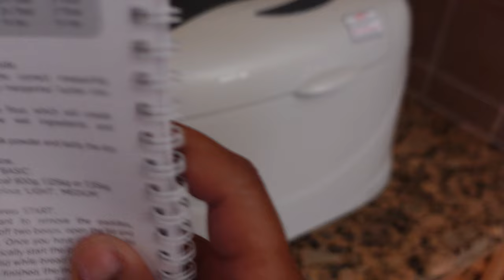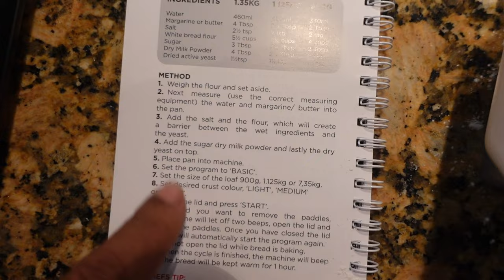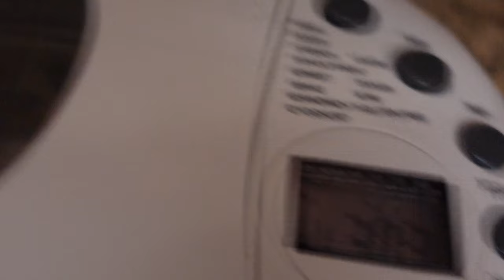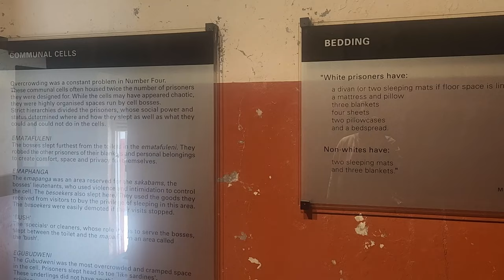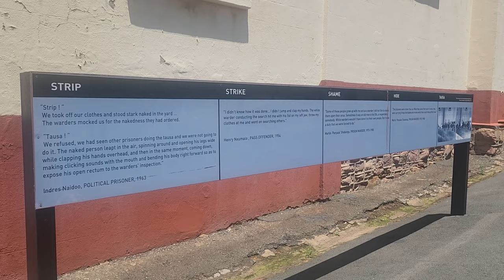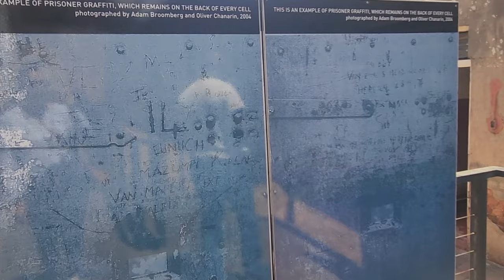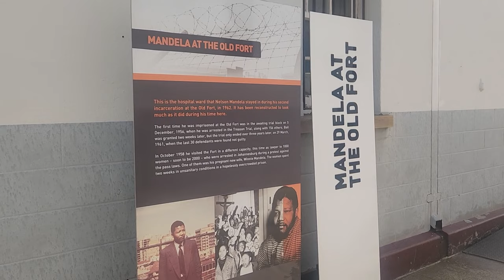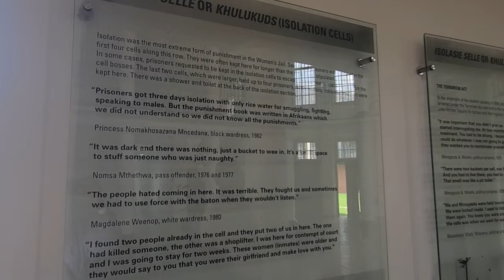bread making, fabric haul, and learning about South Africa's history | Dee's Vlogs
Hey folks and welcome BACK to another video!  In today's video, we're tackling bread making,  checking out some new sewing bits and learning about South Africa's tumultuous history. I am big on learning, especially if I am going to be in a particular place for any length of time. I hope to learn more about South Africa and its neighboring countries as we explore.

Do let me know if there are any resources I should be taking advantage of to learn more.

As always, feel free to skip through the video because y'all knowwww I love to ramble lol

Chapters:
0:00 Intro
00:54 Prepping the Bread + Pasta Salad
7:37 The Bread is Done!
10:32 Habby and Lace Haul
13:59 Constitutional Hill Visit

Things mentioned:
*Constitutional Hill
*Russell Hobbs Breadmaker
*Habby and Lace